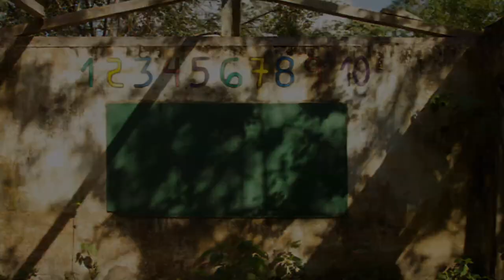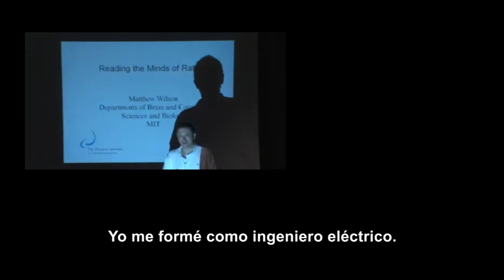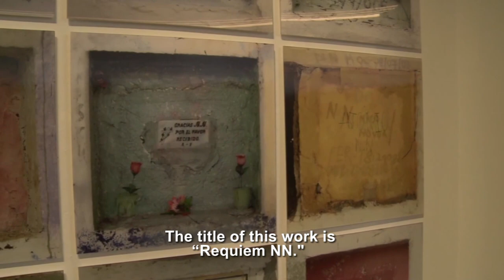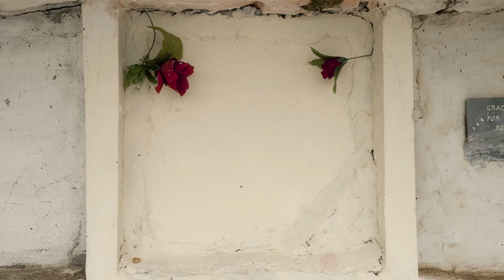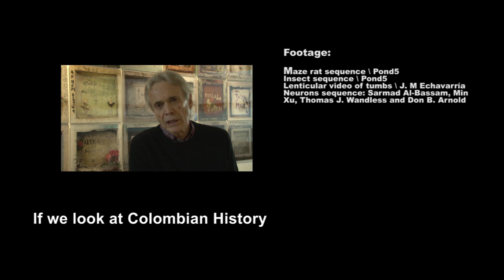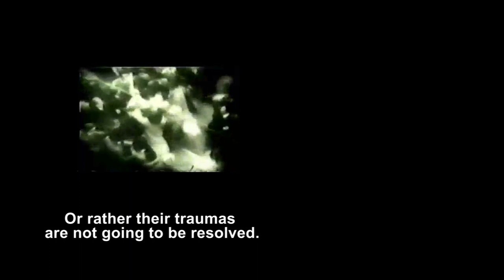La memoria de la guerra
¿Qué es la memoria? ¿Cómo funciona? ¿Es útil el arte para superar los recuerdos traumáticos de la guerra?
Mathew Wilson, neurobiólogo del Instituto Tecnológico de Massachusetts, y Juan Manuel Echavarría, artista colombiano, cuentan en este video lo que su trabajo les ha enseñado sobre los secretos de la memoria.